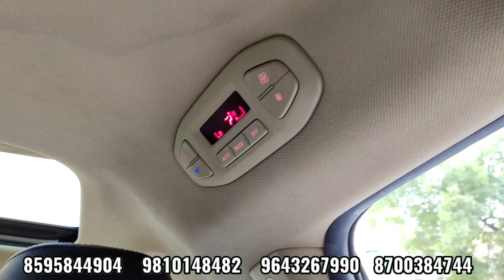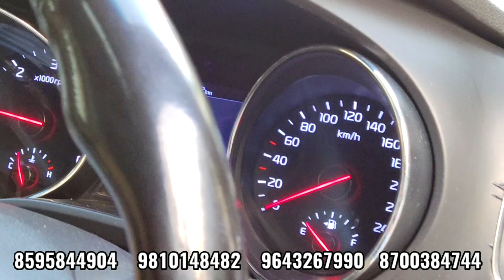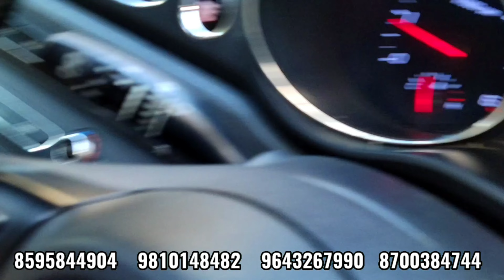Baba Luxury Car | KIA CARNIVAL | NOW IN YOUR BUDGET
Hi  friends in this video we have explored Luxury Car just for you. Hope you like our video, thanks for watching it and share & like as much as you can so that we make more interesting videos for you guys and make dream come true for all. Thanks 😊😊

If someone not receive call then you can drop whatsapp message you will surely get reply.

 Address :- Emaya Mall, Block BG2, Paschim Vihar, New Delhi.